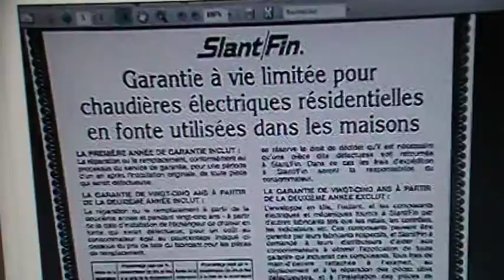SLANTFIN BOILER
MICHEL FORTIN CHAUFFAGE DANS GOOGLE POUR INFO.
YOUTUBE = MICHEL FORTIN CHAUFFAGE VIDEO INSTALLATION.